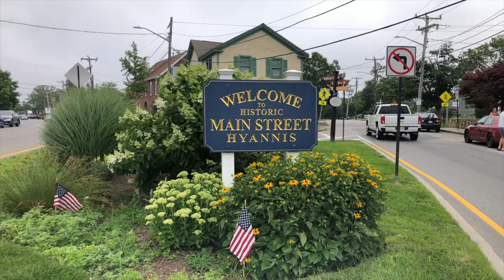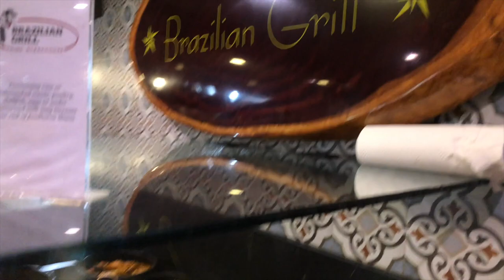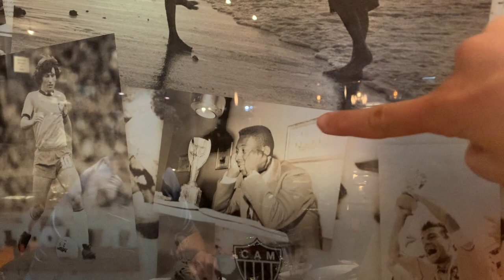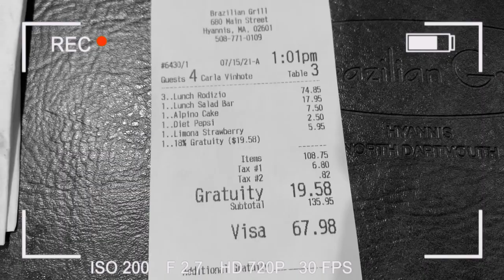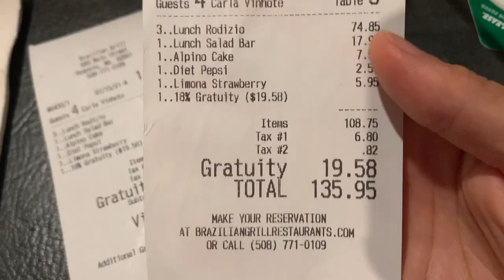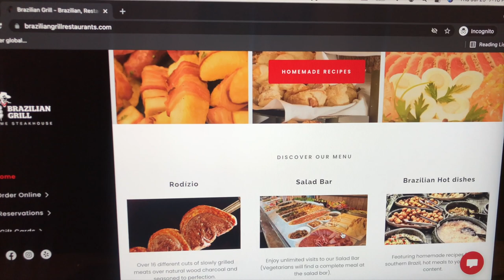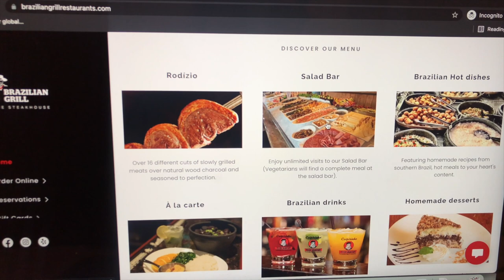CHURRASCARIA BRASILEIRA EM MASSACHUSETTS - QUANTO CUSTA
No vídeo de hoje mostro um pouquinho pra vocês da minha churrascaria favorita aqui nos EUA em Massachusetts que é a Brazilian Grill, essa churrascaria fica localizada em Cape Cod que fica mais ou menos a uma hora e meia de distância de Boston. A cidade de Cape Cod é uma cidade praiana e fica mais para o sul do estado, e é onde tem as praias mais bonitas e algumas com águas quente ( pelo menos bem mais quentes) do que nas praias ao redor de Boston, a cidade é uma graça e vale muito a pena conhecer principalmente as praias.

Lá na churrascaria mostro um pouquinho pra vocês de como funciona o sistema de buffet aqui, valores, opções do que comer e muito mais. Para quem quiser saber mais informações vou deixar o site aqui para vocês:

Deixa aqui nos comentários o que você achou desse vídeo e se essa informação te ajudou de alguma forma. :)

Beijos, fiquem com Deus e até a próxima!